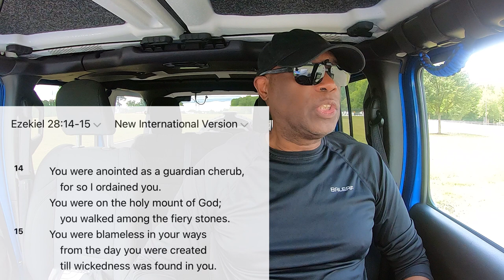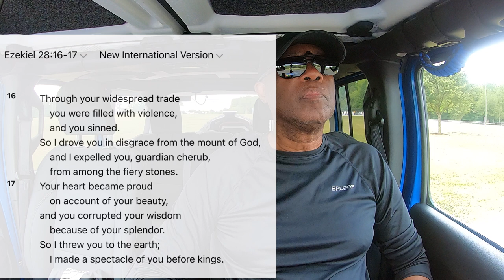🐍 Was The Serpent A Literal Snake?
Was the Serpent in The Garden of Eden a literal snake? Or, was it something else?

In this video, I answer this question.